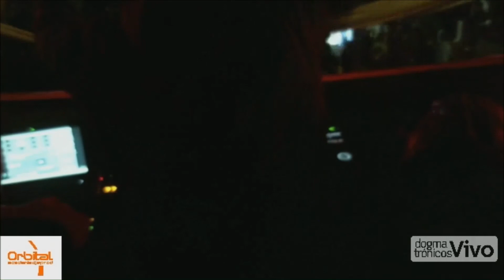Spring Fest Villa Carlos Paz 2013. The Sirius